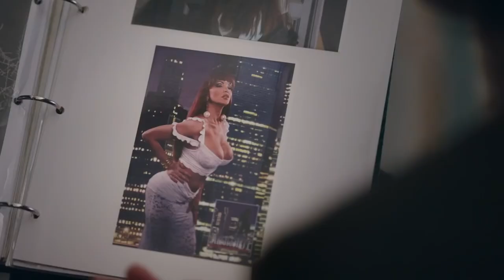VENENO | Officiële Special Theatrical Release Trailer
We gaan terug naar april 1996 in Madrid. Een van de populairste late-night shows gaat de straat op voor een segment over prostitutie en ineens komt zij in beeld; lang bruin haar, felrode lippen, volle borsten en een scherp gevat babbeltje. Vrijwel overnacht wordt Cristina ‘La Veneno’ Ortiz (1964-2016) een mediasensatie en ontpopt ze zich in een van de meest zichtbare trans personen in de Spaanse entertainmentindustrie. Bijna 25 jaar na haar televisiedebuut verschijnt de biografische serie Veneno, die de nalatenschap van het trans-icoon en sekssymbool nieuw leven inblaast.

"La Veneno" vertelt de ervaringen van een worstelende transgender vrouw, die in de jaren negentig bekendheid verwierf en het publiek veroverde met haar charmes en unieke kijk op de wereld.

Dit is het officiële YouTube-kanaal van filmdistributeur Cinemien. Hier vind je onze trailers, teasers en extra's over de nieuwste bioscoopfilms.